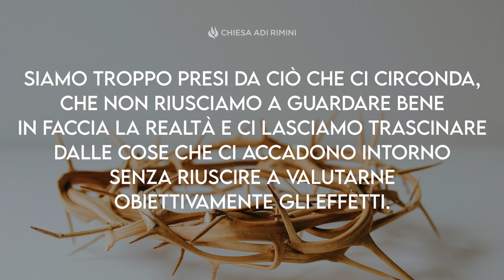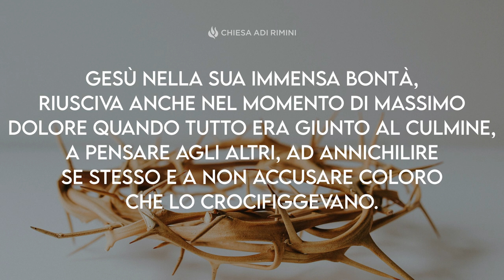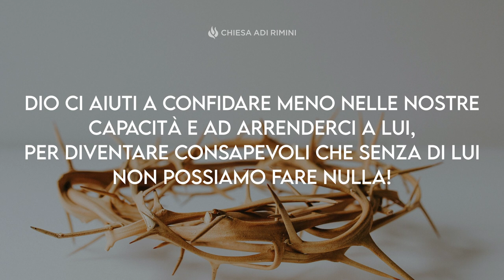"Inconsapevolezza" - Meditazione Luca 23:34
E Gesù diceva: “Padre, perdona loro, perché non sanno quello che fanno”. Poi, fatte delle parti delle sue vesti, trassero a sorte. (Luca 23:34)

Inconsapevolezza

Di solito il nostro punto di vista ci porta a fare cose delle quali non ci rendiamo conto. Siamo troppo presi da ciò che ci circonda, che non riusciamo a guardare bene in faccia la realtà e ci lasciamo trascinare dalle cose che ci accadono intorno senza riuscire a valutarne obiettivamente gli effetti. Cristo, sulla croce, chiese al Padre di perdonare i suoi assassini perché non si rendevano conto di quello che stavano facendo.

Gesù nella sua immensa bontà, riusciva anche nel momento di massimo dolore quando tutto era giunto al culmine, a pensare agli altri, ad annichilire se stesso e a non accusare coloro che lo crocifiggevano. Egli metteva in pratica il messaggio che Lui stesso aveva predicato durante la sua missione sulla terra. Anche noi dovremmo fare nostre le Sue promesse e dovremmo applicare quella che è stata la Sua predicazione.
Riflettere maggiormente sulla nostra condizione, riflettere sulle nostre miserie ed abbandonarci nelle mani del nostro Salvatore, rendendoci conto che, senza il Suo aiuto, vane sarebbero tutte le nostre lotte per sconfiggere il male che si annida dentro di noi. Troppo spesso facciamo del male a noi stessi senza rendercene conto.

Dio ci aiuti a confidare meno nelle nostre capacità e ad arrenderci a Lui, per diventare consapevoli che senza di Lui non possiamo fare nulla!